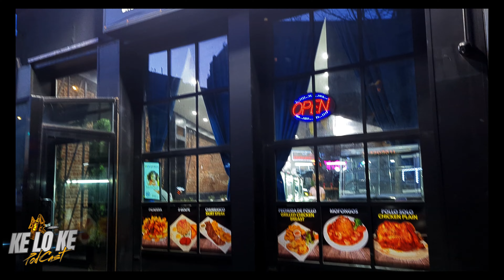LO QUE PASARIA SI TRUMP NO GANA LAS ELECIONES, KAMALA HARRIS, BIDEN, OBAMA | KE LO KE PODCAST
POR QUE SERIA DIFICIL PARA LOS AMERICANOS CUIDADANOS SI TRUMP PIERDE LAS ELECIONES CONTRA KAMALA HARRIS TODO AQUI EN KE LO KE PODCAST.